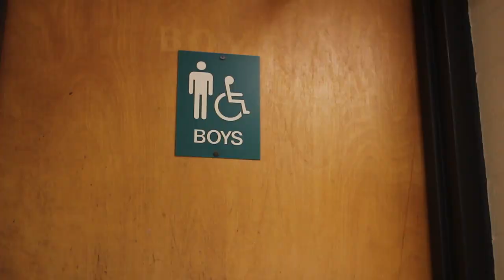Delsea Regional High School - "Bye Bye Bye"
The above video was created by a group of students who attend Delsea Regional High School. The link below takes you to the music video that served as their inspiration.

The Delsea Zone is not attempting to claim ownership of copyrighted materials. All opinions and comments made by The Delsea Zone does not represent the views of the owners of the material.